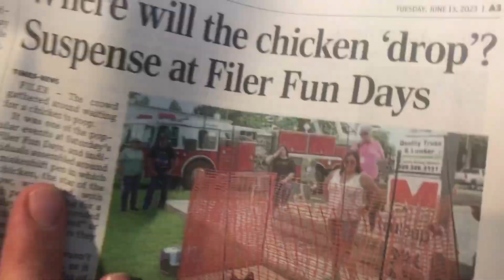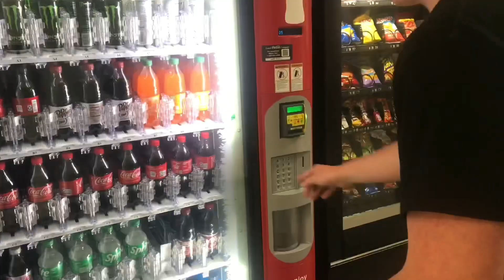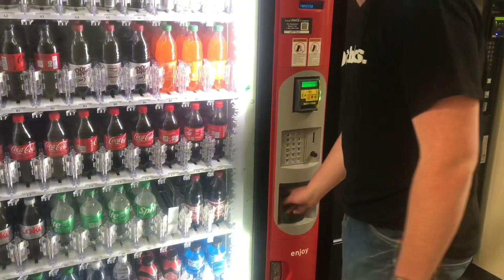CSI Engineering Industry Career Camp (Day 2) NERD CAMP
Today I we were in the woodworking lab where we cut and built Owl Boxes to be donated to Idaho people idk I forgot.  We ate lunch then built bee boxes as well but I didn’t really film that